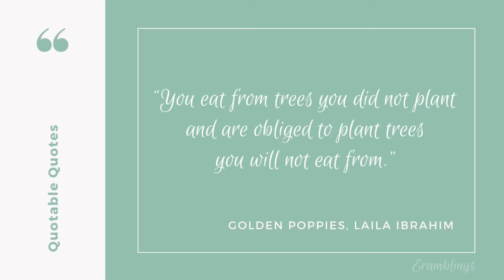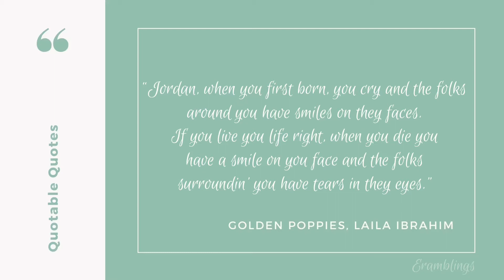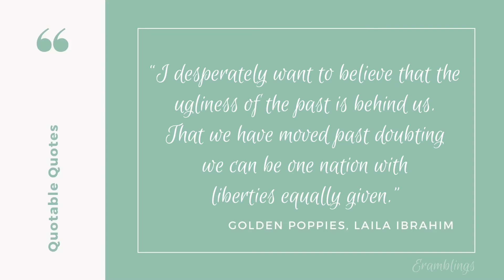Quotable Quotes from the Novel Golden Poppies by Laila Ibrahim | Laila Ibrahim Books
Quotable Quotes from the Novel Golden Poppies by Laila Ibrahim

QUOTES

“Maybe every generation needs to believe they will end the trampling, as if it had not been thought of before. Without that certain and foolish hope, I don’t believe we could go on.”

“Start by counting your blessings, Jordan,” Mama whispered. “Never forget to count the treasures God gave you.”

“You eat from trees you did not plant and are obliged to plant trees you will not eat from.”

“God listening. He always listening. And He always loving. But He don’ always have the power to make our prayers come true. If He did, justice would be flowin’ like water...”

“...Our Lord is jus’ like a mama. He wanting what’s best for His children but not always able to make it so.”

“Jordan, when you first born, you cry and the folks around you have smiles on they faces. If you live you life right, when you die you have a smile on you face and the folks surroundin’ you have tears in they eyes.”

“You cannot change that man, but you can learn the truth about the world and decide what kind of person you want to be.”

“Time is an amazing magician, making life vanish all too quickly.”

“This pain is the cost for real love . . . and it is well worth the price...”

“Offers of generosity were a comfort to those who did not have to follow through with any sacrifice.”

“You set your fear right next to your hope until you know which one is the truth.”

“I desperately want to believe that the ugliness of the past is behind us. That we have moved past doubting we can be one nation with liberties equally given.”

It’s 1894. Jordan Wallace and Sadie Wagner appear to have little in common. Jordan, a middle-aged black teacher, lives in segregated Chicago. Two thousand miles away, Sadie, the white wife of an ambitious German businessman, lives in more tolerant Oakland, California. But years ago, their families intertwined on a plantation in Virginia. There, Jordan’s and Sadie’s mothers developed a bond stronger than blood, despite the fact that one was enslaved and the other was the privileged daughter of the plantation’s owner.

With Jordan’s mother on her deathbed, Sadie leaves her disapproving husband to make the arduous train journey with her mother to Chicago. But the reunion between two families is soon fraught with personal and political challenges.

As the harsh realities of racial divides and the injustices of the Gilded Age conspire to hold them back, the women find they need each other more than ever. Their courage, their loyalty, and the ties that bind their families will be tested. Amid the tumult of a quickly changing nation, their destiny depends on what they’re willing to risk for liberation.